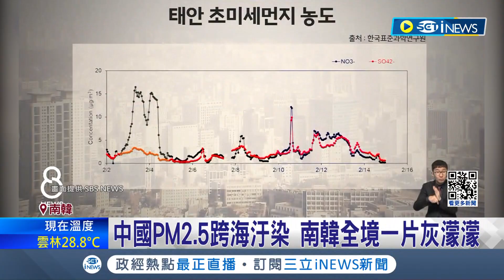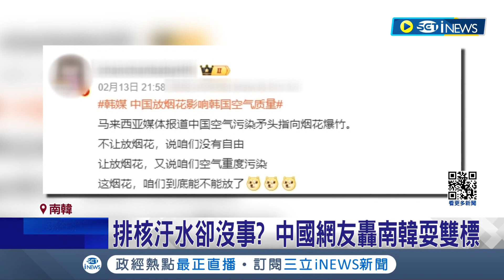中國春節煙火齊發! PM2.5跨海汙染南韓全境"一片灰濛濛" 南韓不滿怒轟中國當局 中國網友反嗆南韓耍雙標│記者 黃瓊慧│【國際局勢】20240220│三立iNEWS